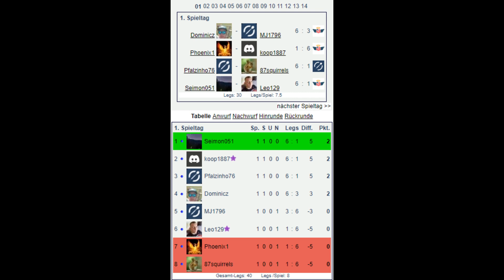PDL 3b 2. Gameday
So here we are with the 2. Gameday. The 1. Gameday ended up good for me, i finished on 1. place. So im trying to win my second game. Have fun watching my gameplay.